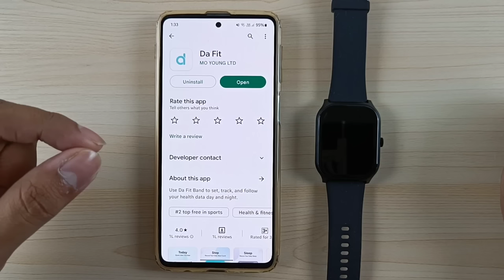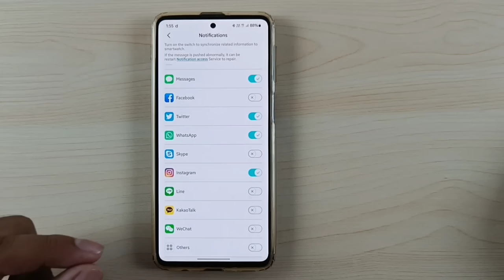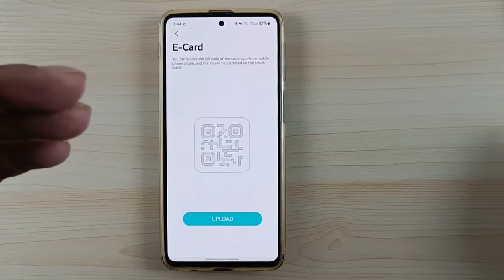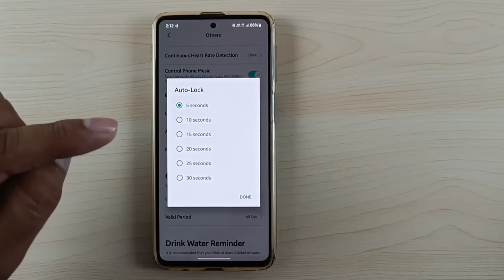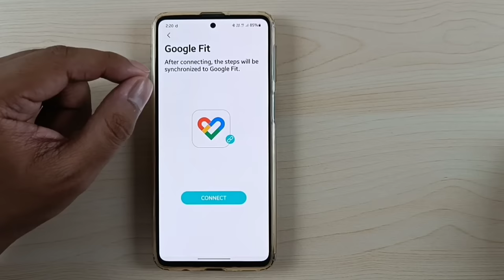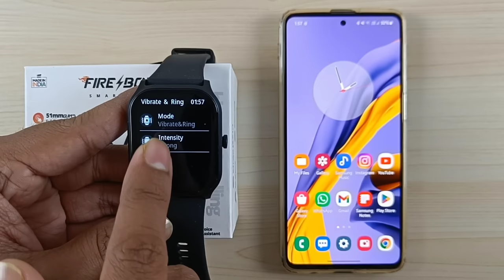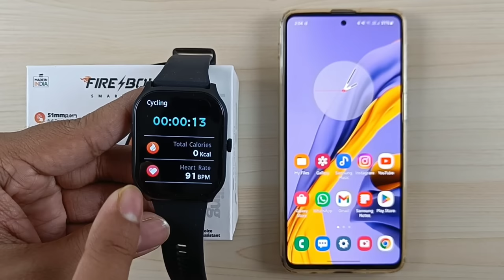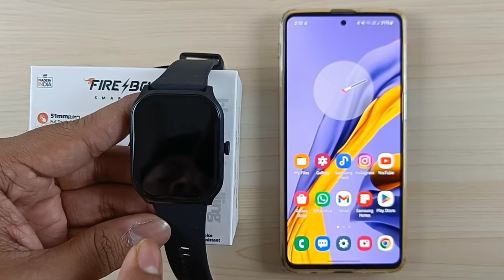Fire-Boltt Hunter Smartwatch Full Setup Guide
00:00 Unboxing & Overview
01:27 Battery & Charging
02:04 Setup & Pairing With Smartphone
03:12 Watchface Settings
05:16 Notification Settings
05:56 Calling Preview
07:51 SMS Preview
08:32 Whatsapp Message Preview
09:12 Camera Controller
09:42 E-Card
10:32 Contacts
11:27 Find Device
11:54 Time Format & DND
12:34 Auto HR Detection
13:11 Music Control & Battery Saver Mode
13:36 Screen Timeout & Reset
14:09 Quick Reply
14:42 Quick View
14:55 Drink Water Reminder
15:20 Weather Settings
15:34 Physiological Cycle Reminder
16:00 Profile Settings & Steps Goal
16:22 Background Protection
16:50 Google Fit
17:06 Vitals & Activities Data
18:10 Button Functions
18:39 Control Center
19:26 Display Settings
20:28 Vibration & Ring
21:01 More Settings
21:49 System Menu
22:28 Today's Activities & Vitals Data
22:52 Weather
23:02 Phone Call Feature
23:28 Workout Modes
24:51 Camera Shutter
25:05 Music Player & Controller
25:47 Breathing Workout
25:59 Alarm
26:28 Timer & Stopwatch
27:00 Voice Assistant
27:21 Find Phone
27:52 Exercise Records
27:58 Outro